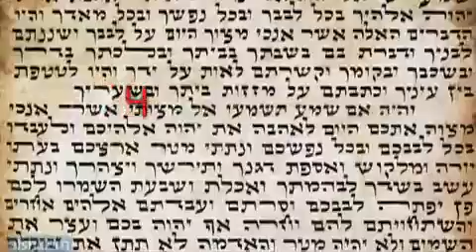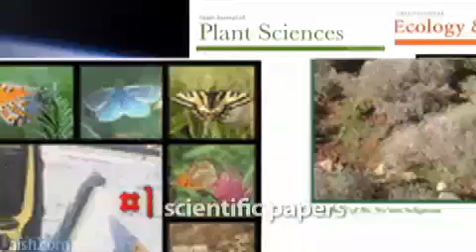Israel- Defying the Odds.mp4